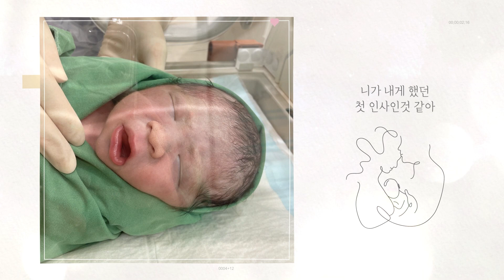우리아이와 함께한 1년간의 추억 - 정민철님